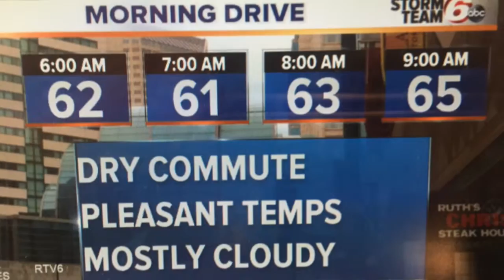T'Storms fade after sunset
Lows in 50s overnight